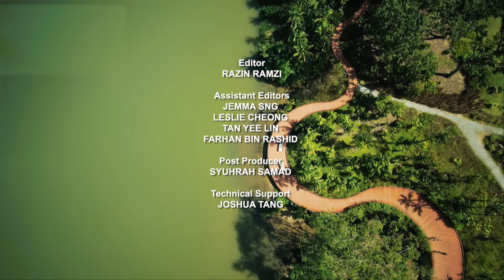River World - Wild City 6/6 | Go Wild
We’ll follow two otter families and encounter macaques, pythons and stingrays battling to survive and learning to flourish in the waterways of Singapore. The city's canals, rivers and reservoirs criss-cross a thriving metropolis, vitally connecting the people and water wildlife. The development of complex water networks across the city has led these animals to thrive in unexpected and remarkable ways. Many of their behaviours have never been witnessed before, and showcase wildlife's incredible adaptability to city life. Narrated by wildlife TV expert Patrick Aryee.